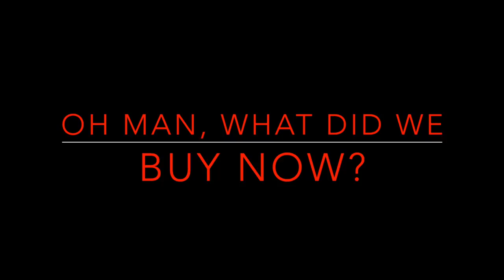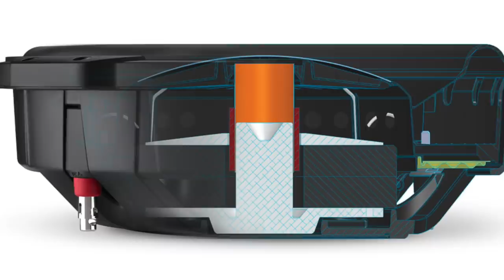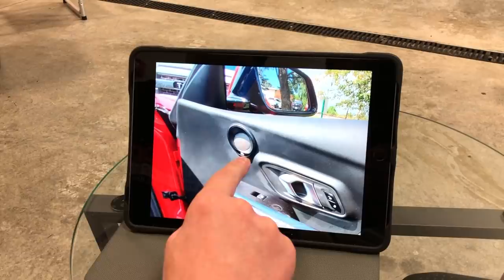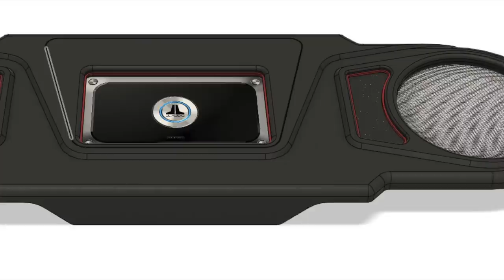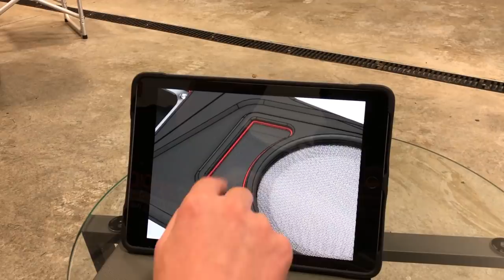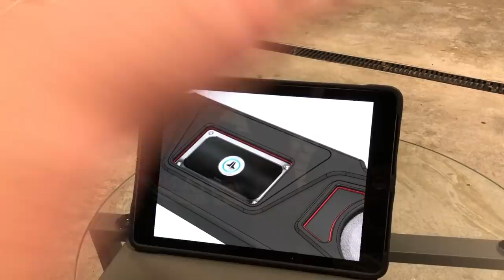2020 TOYOTA SUPRA JL AUDIO Speaker Upgrade!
LITE BRITE NATION

Turbos, super cars, and audio upgrades - OH MY! So turns out we love our JL Audio system in our Jeep Wrangler so much, that we had to have one for our 2020 Toyota Supra SEMA build. But to make it even more awesome, we partnered up with Car Audio Fabrications to make sure that it looked as great as it sounds!

JL Audio Parts List -
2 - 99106, C5-075ct: 0.75-inch (19 mm) Component Tweeters, Pair
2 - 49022, C5-400cm-RP: 4-inch (100 mm) Component Midrange Driver, Single
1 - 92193, 10TW3-D8: 10-inch (250 mm) Subwoofer Driver, Dual 8 Ω
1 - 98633, VX800/8i: 8 Ch. Class D Full-Range Amplifier with Integrated DSP, 800 W
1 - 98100, FiX-82: OEM Integration DSP with Automatic Time Correction and Digital EQ
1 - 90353, XD-PCS2-2B: Premium 2 AWG 12 V Power Connection Kit, Two Amplifiers
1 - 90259, XD-AICDO-12: Digital Optical Audio Interconnect Cable with Toslink connectors - 12 ft (3.7 m)
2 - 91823, XC-BCSC16-25: 25 ft (7.6 m) Blue/Clear 16 AWG, Parallel Conductor Speaker Cable
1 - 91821, XC-BCSC12-25: 25 ft (7.6 m) Blue/Clear 12 AWG, Parallel Conductor Speaker Cable
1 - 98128, DRC-205: Digital Remote Control for JLid™ compatible products
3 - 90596, SGRU-13: 13.5 in Black Steel-Mesh Grille Insert